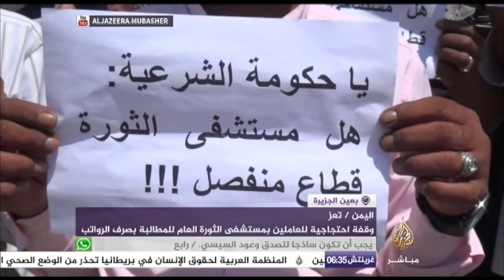مئات اللاجئين ما زالوا عالقين بالجزر اليونانية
بعين الجزيرة فقرة تعرض أهم الأحداث في العالم بكاميرا الجزيرة

00:00:00
ريف حماة - سوريا .. تواصل تزوح أهالي منطقة عقيربات جراء معارك النظام مع تنظيم الدولة
00:01:43
اليونان .. مئات اللاجئين ما زالوا عالقين بالجزر اليونانية
00:03:45
الحديدة - اليمن .. تواصل معاناة اليمنيين بسبب صعوبة الحصول على مياه نظيفة
00:06:08
تعز - اليمن .. افتتاح معرض للصور ومركز لرصد جرائم مليشيا الحوثي وصالح
00:13:10
الدوحة – قطر .. اللجنة الوطنية لحقوق الإنسان تستقبل وفدا برلمانيا بريطانيا